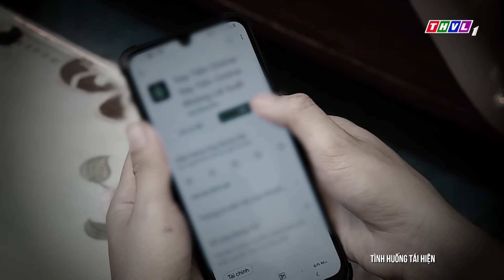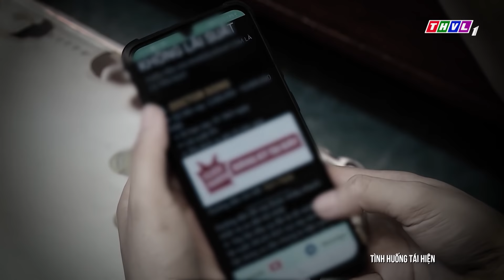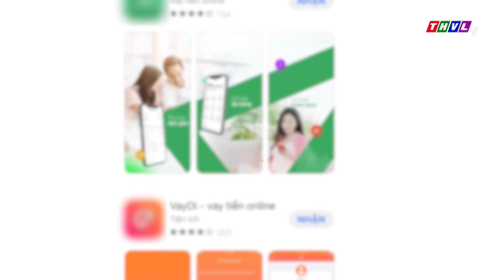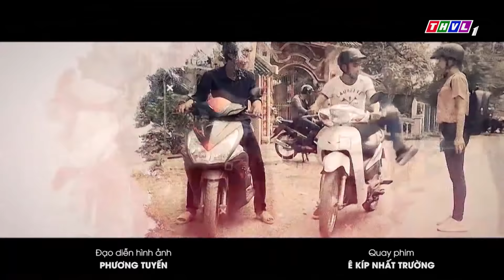Chuyện cảnh giác: Tín dụng đen